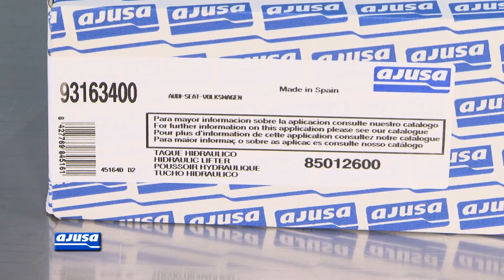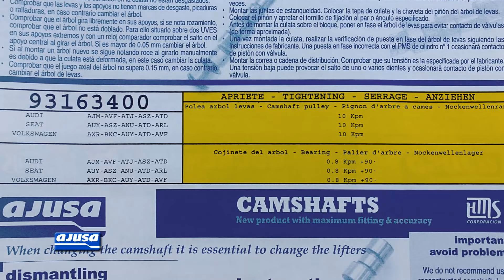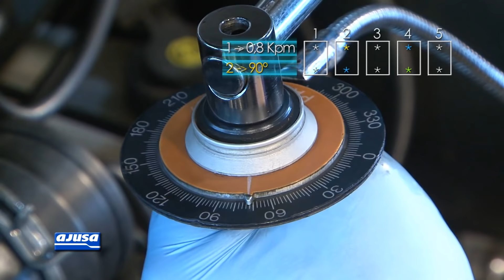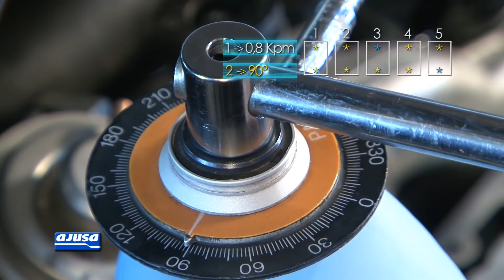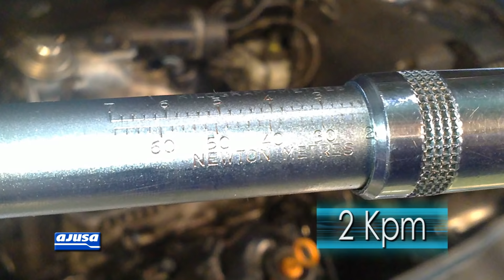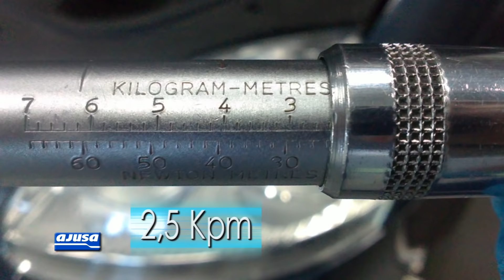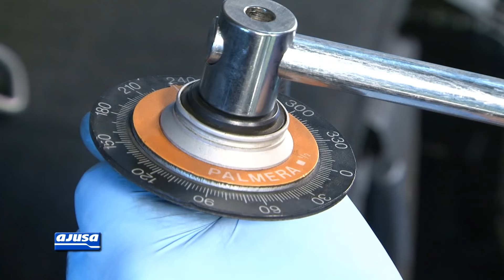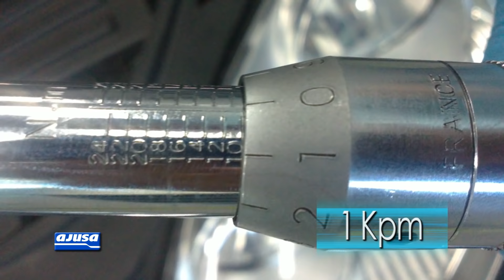Camshaft & Hydraulic Lifters / Árbol Levas & Taqués Hidráulicos VOLKSWAGEN GOLF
Improve your knowledge about mechanics. In this video you can see, Ajusa camshaft and hydraulic lifters installation for the vehicle/model VOLKSWAGEN GOLF. Our mechanic explains step by step how to carry out the repair on a real engine.

Aprender de mecánica es muy sencillo con los vídeos de Ajusa. Hoy te mostramos cómo cambiar el árbol de levas y los taqués hidráulicos en un VOLKSWAGEN GOLF. Nuestro mecánico te explica todos los pasos que tienes que seguir para realizar el montaje completo.

👨‍🔧 Nuestro departamento de asistencia técnica contesta a tus dudas o consultas en menos de cinco días